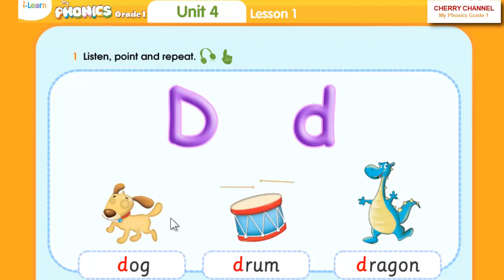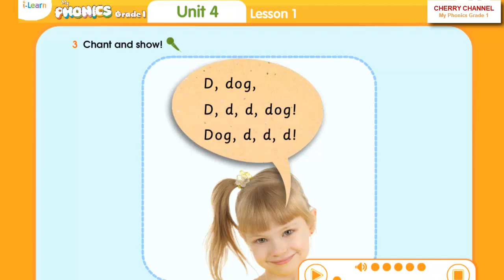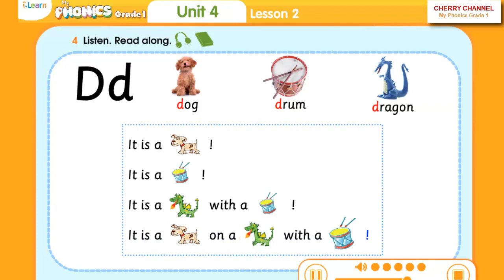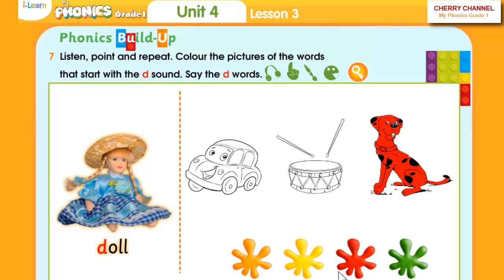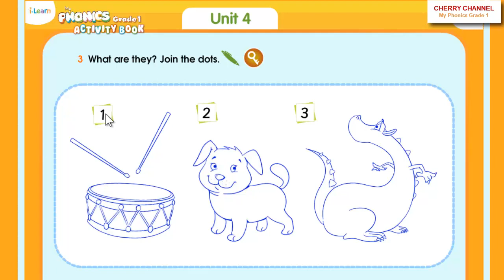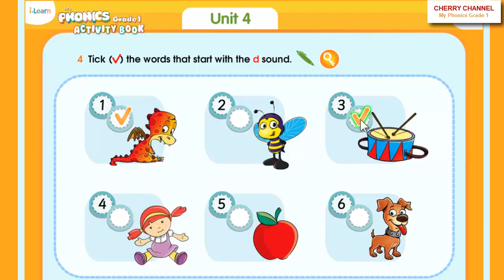My Phonics Grade 1 - Unit 4: D d, dog, drum, dragon